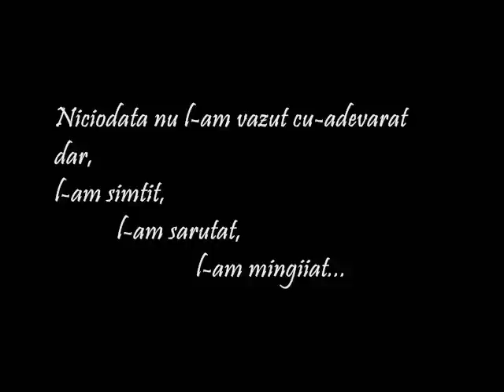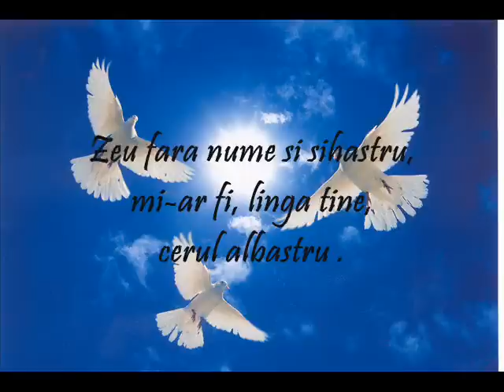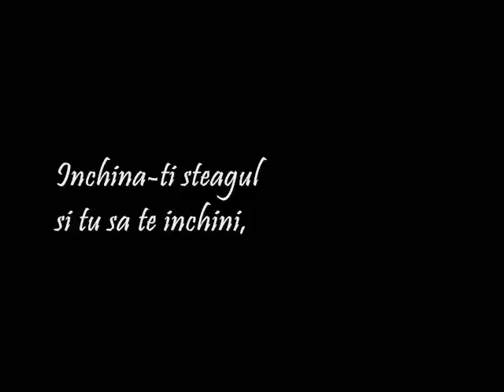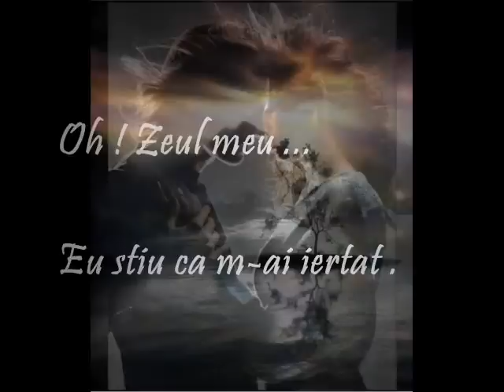Clişeu de Zeu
Text Cristian Tirlea (@Mordicus); muzica Loreena McKennitt - Tango to Evora